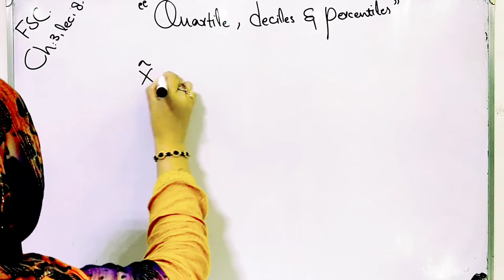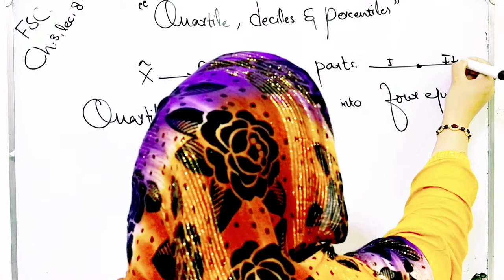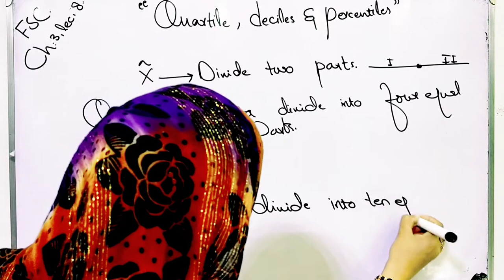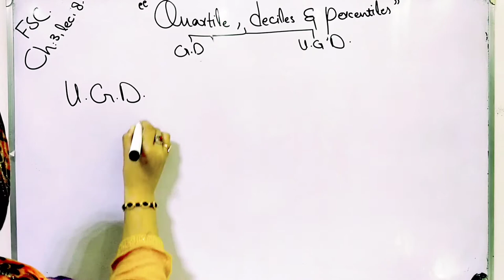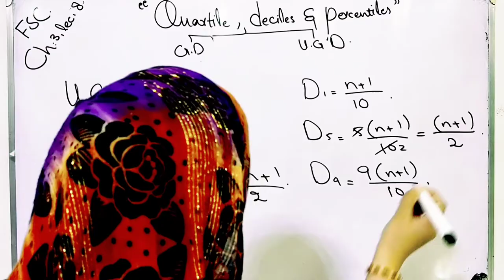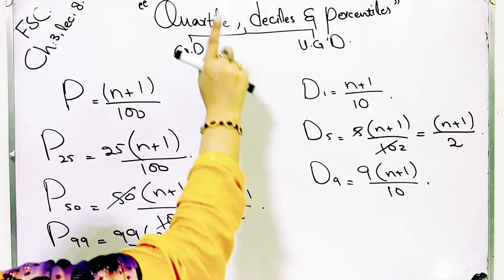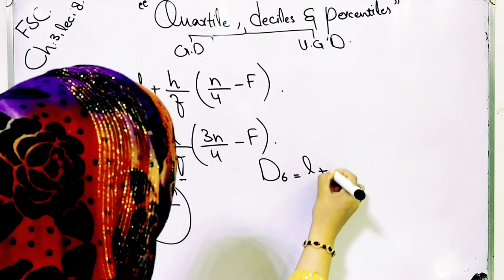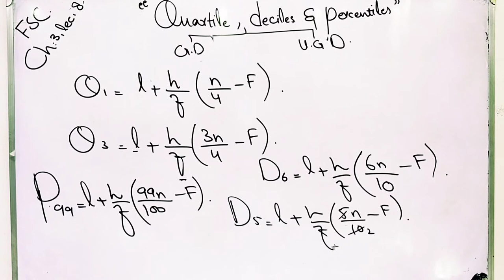Quartiles, deciles and percentiles for grouped and ungrouped data ch 3 lec 8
Measure of location is a measure of central tendency that explain central value of data. Average is a single value which represent the whole data. Averages tend to lie in the centre of a distribution they are called measure of location or measure of central tendency. Arithmetic mean is a most commonly used average. Geometric mean for grouped and ungrouped data also discuss. Harmonic mean is reciprocal of mean and it is also describe for grouped and ungrouped data. Median for grouped and ungrouped data showing middle value of data.Quartiles, deciles and percentiles for grouped and ungrouped data
In which we are explaning measure of central tendency and measure of location all averages with examples